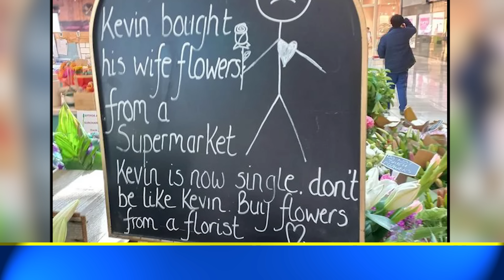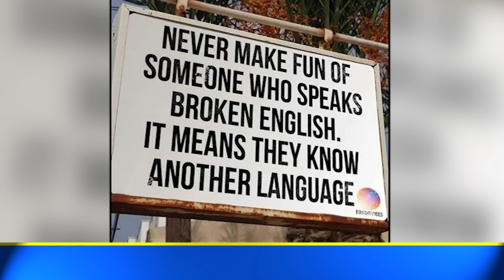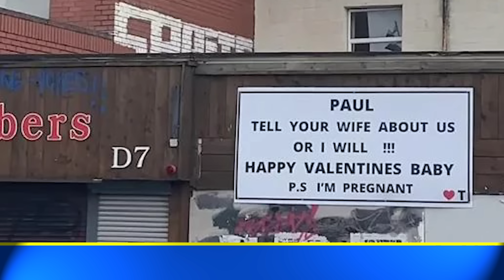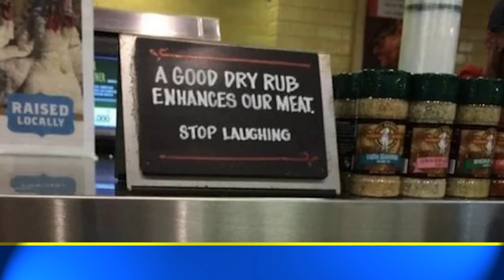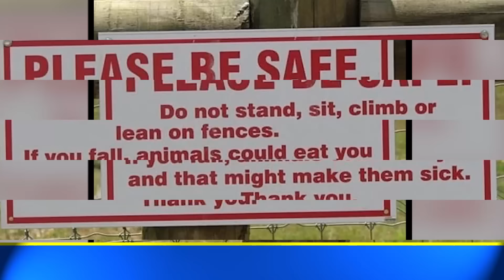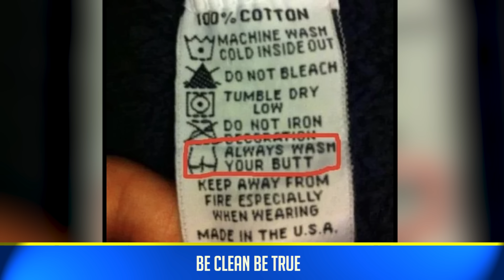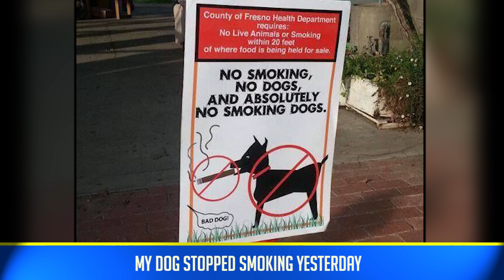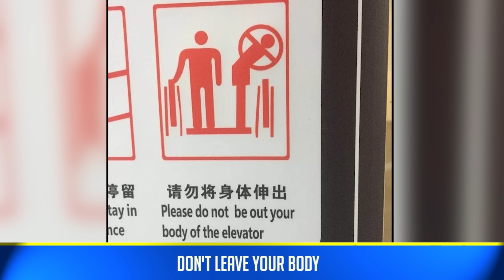50 Times Signs are Absolutely Hilarious (PART 33)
50 Times Signs are Absolutely Hilarious (PART 33)